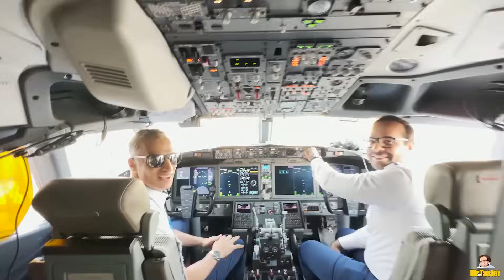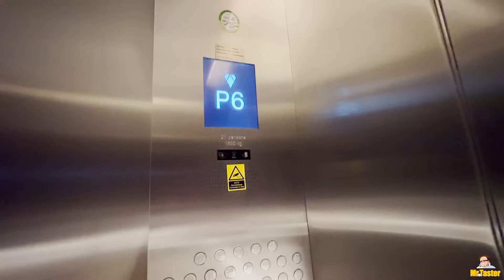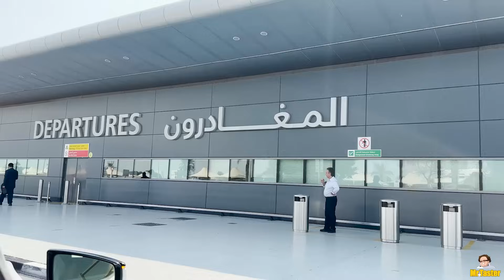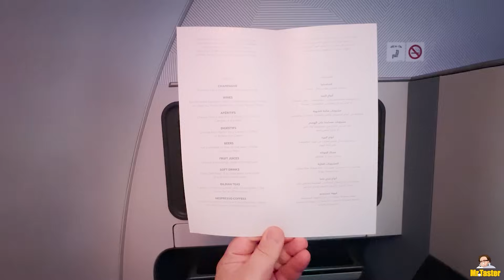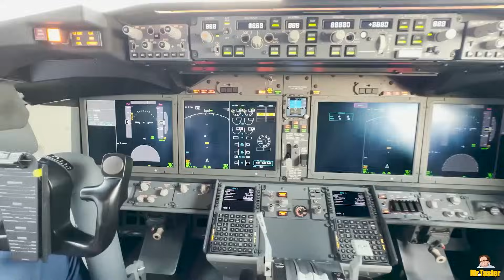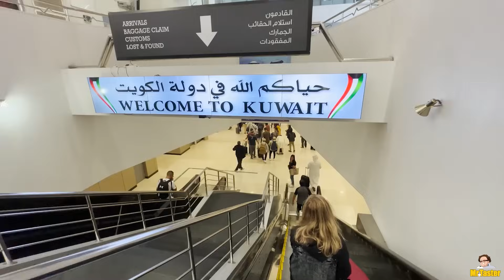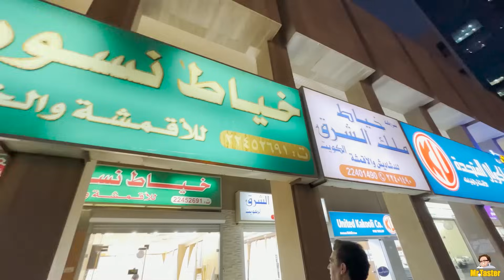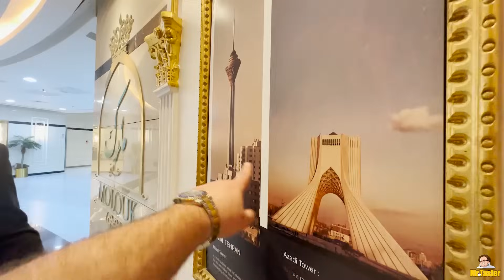Ultimate Persian Kebabs by Kapitan Abed at Molouk Shandiz Restaurant in Kuwait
► Unleash Your Taste Buds for Only 29 Dirhams at Huff & Puff Burger Chain Restaurant in the UAE

Hey there, I'm Mr. Taster, on my way to Kuwait with Fly Dubai. Big thanks to Fly Dubai for the amazing service and flight – they've made this journey absolutely fantastic!
I’m planning to create some exciting videos featuring famous and popular Kuwaiti dishes. I’ll be accompanied by my good friend Kapitan Abed. But first things first, we went to the renowned tailor shop Nasooz Khalij known for crafting the finest Kuwaiti attire. We measured up for them to tailor a suitable dishdasha (Kuwaiti clothes) for me, and I’ll pick it up tomorrow.
Then we went to get ghutra and agal that are worn on the head
Afterward, we went to the luxurious Iranian restaurant Molouk Shandiz, where Kapitan Abed showcases his culinary artistry. This restaurant, located next to the Symphony Hotel in Kuwait, skillfully prepares Iranian dishes. The table was filled with delicious Iranian specialties, including a special kebab tray for Kapitan Abed. It featured various Iranian kebabs: Shish Kebabs, Lamb Chops, Chicken Kebab, Barg Kebab, and Iranian Koobideh Kebab, served with Iranian saffron-infused rice, which was incredibly tasty and high-quality. The fish dishes were also delightful, with tender textures that melted in the mouth, accompanied by Baghali Polo (fava bean rice) and were superb.
This restaurant, with its exceptional cuisine, has drawn many fans among Kuwaiti residents and Iranian expatriates in Kuwait. It truly deserves the recognition. Afterward, we visited the Symphony Hotel in Al-Salmiya, Kuwait, a vibrant hotel with a cartoon-like color scheme. It offers an exciting and diverse breakfast, a great café, and a restaurant with tasty dishes. The rooms are modern and comfortable, and the overall facilities, including the spa and pool, are exceptional.